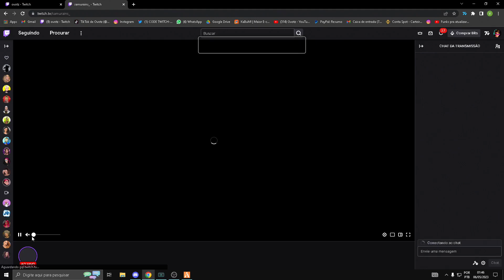🤣samurai TILTOU e chamou geral de Newbie em ação no CDA - GTA RP!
samurai chamado geral de Noob na call e tiltou em ação no CDA - GTA RP kkkkkk